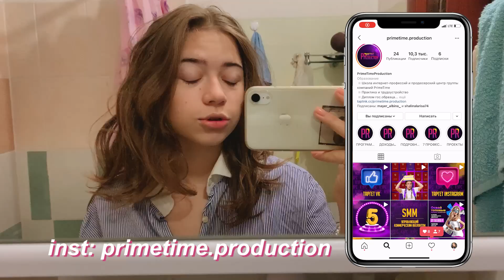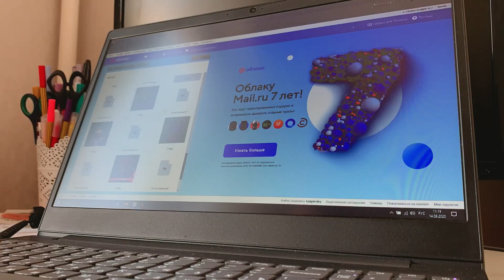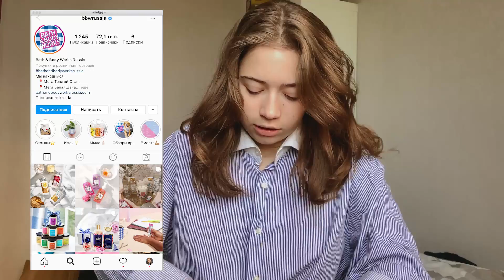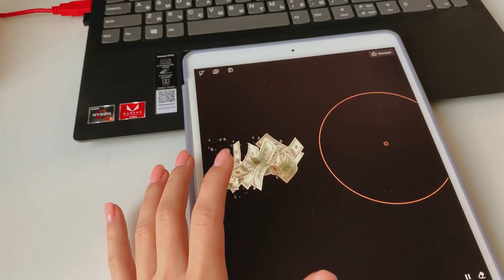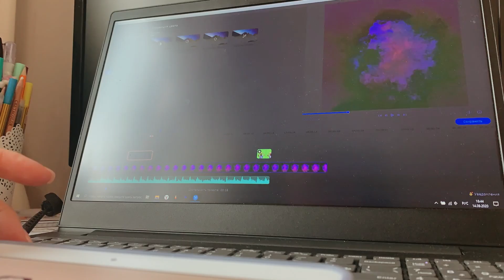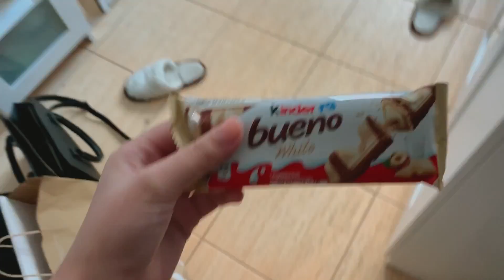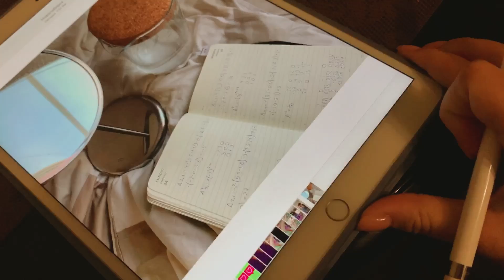НЕДЕЛЯ УЧЕБЫ, ДЕНЬ 1//STUDY VLOG//ПРОДУКТИВНОСТЬ, РАБОТА, УЧИСЬ СО МНОЙ//Я ПРОГУЛИВАЮ УЧЕБУ?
Привет, я Лиза! Это видео - начало осенней недели влогов на моем канале.

✨BATH&BODY WORKS ССЫЛКИ:
Там, кстати, сейчас просто огромные ссылки, аж до 50%!

//Q&A//

-17

-iPhone XR

-Movavi, VLLO

хх

Ваша Лиза♡